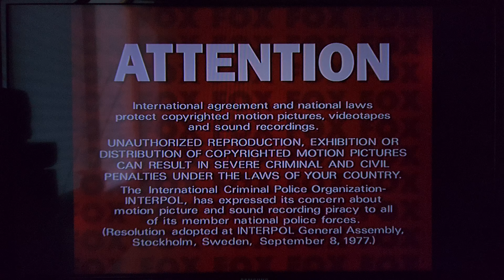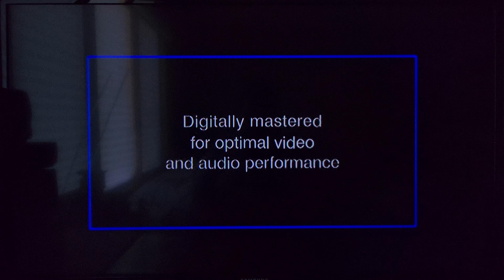Opening to Planet of the Apes (2001) (DVD, 2001)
Here's the order:
1. FBI Warning Screen
2. Attention Screen
3. Rated [PG-13] MPAA Screen
4. FOX DVD Video Promo
5. DVD Menu
6. 20th Century FOX Home Entertainment Logo
7. THX [Broadway] Logo
8. 20th Century FOX Logo
That's all.